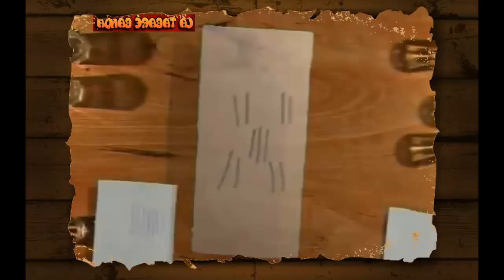La Tabaré Banda - Girando la rueda. (año2014)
"Girando la rueda" canción perteneciente al disco "Que revienten los artistas", de La Tabaré Banda - año 2013
Agradecemos infinitamente a Tri Sestri (Shluk)
Este video es sin fines de monetización.
Lucía Trentini: voz/ Tabaré Rivero: voz/ Leo Lacava: guitarra/Martín García Herrera: bajo/ Enzo Spadoni: trombón/ Andrés Burghi: batería -